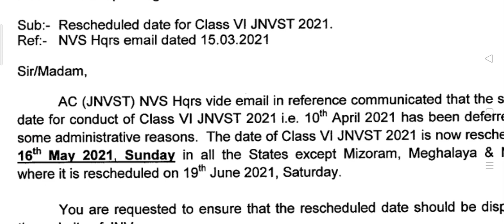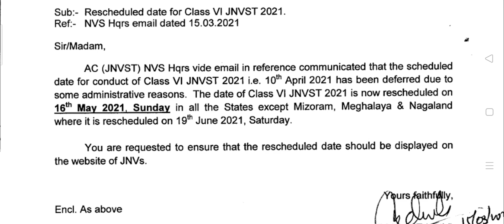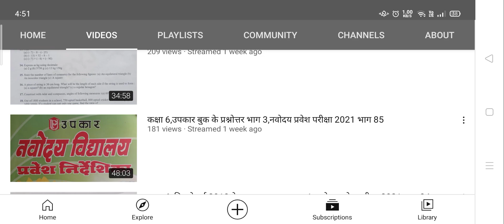जवाहर नवोदय विद्यालय प्रवेश परीक्षा 2021 की परीक्षा तिथि परिवर्तित हुई, अब मई में परीक्षा होगी।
कक्षा 6 एवं 9 के लिए  नवोदय प्रवेश परीक्षा 2021 की तैयारी हेतु ,

प्लीज आपके सभी ग्रुप में शेयर जरुर करें, आपकी मदद से किसी का भविष्य बन जायेगा।

नवोदय प्रवेश परीक्षा 2021की तैयारी कर रहे सभी विद्यार्थी इस वीडियो को जरूर देखें इसमें पिछले वर्षो में परीक्षा में पूछे गए प्रश्नों को हल करवाया गया है। जिससे आपको यह पता चल जाएगा कि परीक्षा में कैसे प्रश्न आते है।

 राजेश शर्मा सर जो 22 वर्षों से नवोदय विद्यालय में कार्यरत है, Maths लेते हैं उनकी wife  रुचि मेम जो PGT BIO है Science/Bio लेती है तथा इनकी दोनों बेटियां नवोदय में चयनित हुए हैं ओर बड़ी बेटी MBBS कर रही है। इसलिए इनका अनुभव आपके लिए बहुत उपयोगी साबित होगा।

and NEET के लिए

तथा लाइव क्लास attend करने के लिए टेलीग्राम ज्वॉइन करें